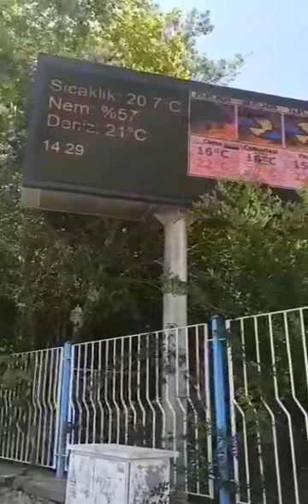ПОСЛЕДНИЕ МАЙСКИЕ ДНИ В АНТАЛИИ !ЧАСТЬ ВТОРАЯ !28.05.2020